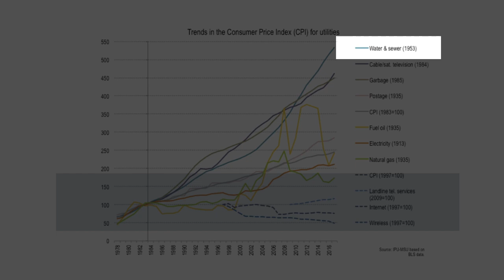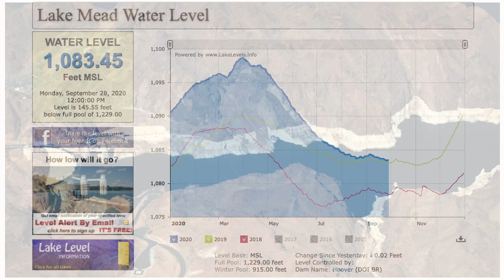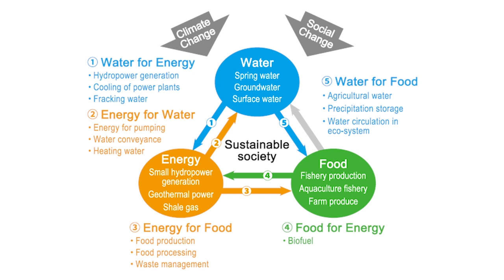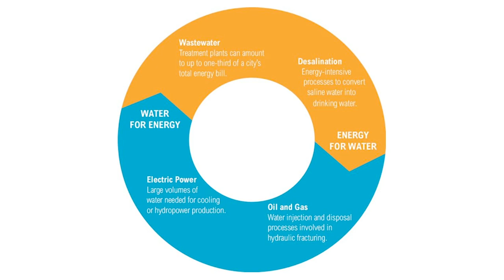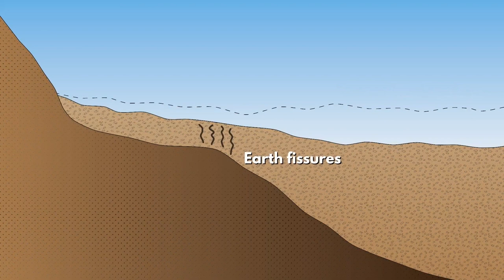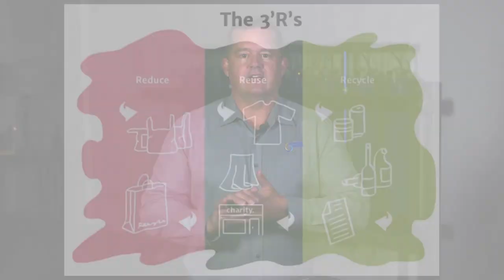Water -- a call to action | Michael Boyko | TEDxHenderson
Michael paints a scary picture of increasing water needs coupled with diminishing natural replenishment of this valuable resource. He does this to incite action. We’re moving in the right direction – we just have to accelerate our pace! Michael Boyko's work has focused mainly on water use in heavy industries including manufacturing, power plants, mining operations and others. He has extensive expertise in electrochemical technologies, chemical scrubbers, thermal oxidizers, dust collectors, bulk material handling, custom metal fabrication and process equipment.

Michael has served on the board of several public companies and regularly consults with the power industry, manufacturing and mining groups around the world.

He is the founder of Dynamic Water Technologies developed with the idea that through the implementation of better treatment technologies we can conserve water and reduce chemical additives while still providing savings for the end user over traditional treatment methods. DWT’s technologies are time tested solutions used around the world.

Michael holds a Bachelor of Science in finance from Arizona State University. This talk was given at a TEDx event using the TED conference format but independently organized by a local community.